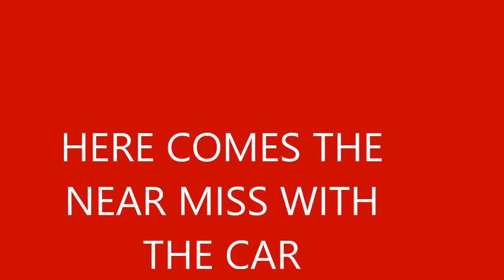Wind rider near miss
trip to high street, people tripping over dodgy pavement slabs, school kids taking up whole of sidewalk. oh and I nearly went over a car bonnet shown in 07 minutes and 50 seconds into the video. just another normal day on my wind rider then :-) footage is a bit slow as I used special editing software to minimise the screen shakes